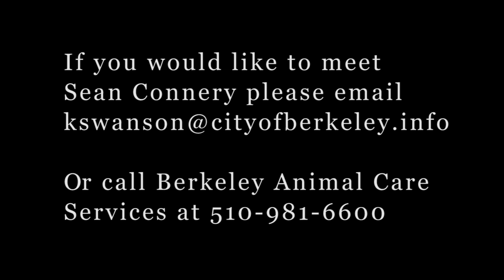Sean Connery first edit